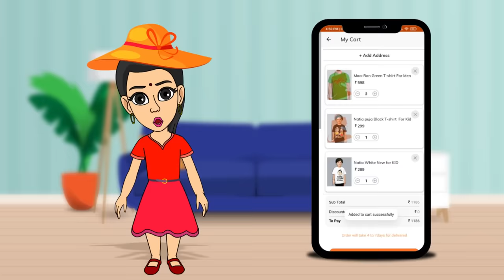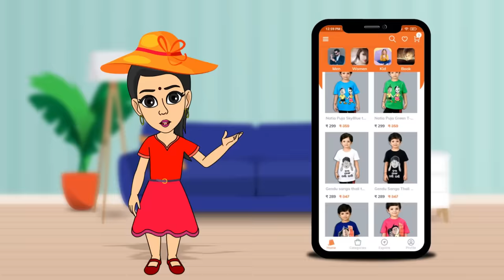Natia Comedy Part 220 || Gas balloon